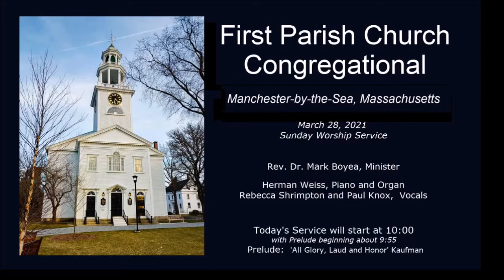First Parish Church Manchester by the Sea Worship Palm Sunday, March 28, 2021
Rev. Dr. Mark Boyea, Minister
Dr. Herman Weiss, Piano and Organ
Rebecca Shrimpton, Paul Knox,  Vocals
All Glory, Laud and Honor Georg Friedrich Kaufmann
In the Cross of Christ We Glory Edward Howe
In the Mornin’ Spiritual, arr. Charles Ives
The Holy City Stephen Adams
God Be in My Head H. W. Davies